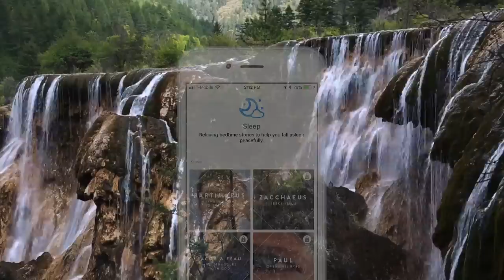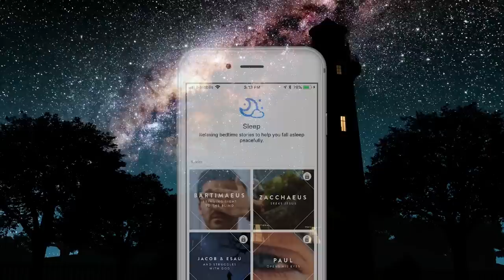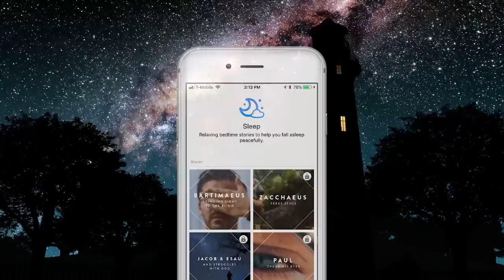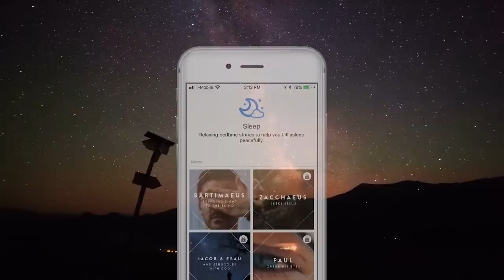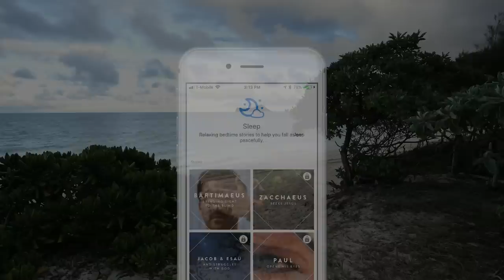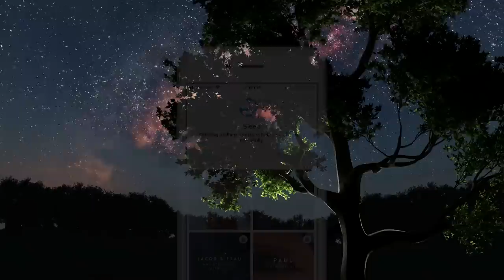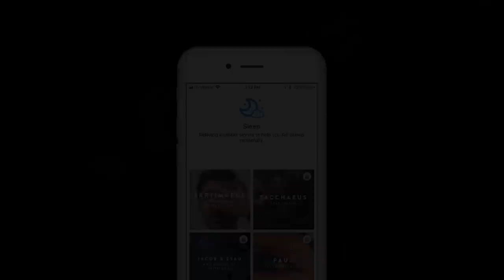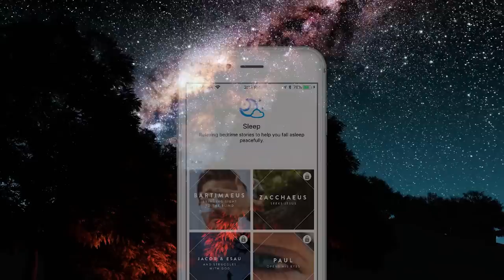Bedtime Bible Stories for Women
Enjoy bedtime Bible stories for women.

Renew your soul through Christian meditation. Gain greater clarity about your purpose and rediscover your joy. Experience less anxiety, stress, and worry. Most of all, experience God's overwhelming love for you.

Abide is a Christian meditation app used by over 1 million people across the globe. Based off Biblical scripture and practices, Abide guides and fosters a deeper relationship with God. Our app offers the following:
Meditations 2 to 15 minutes in length
Over 1,600 meditation sessions
Meditations for specific topics such as depression, loneliness, marriage, etc.
Audio music stream
Journaling feature so you can track progress

"But his delight is in the law of the LORD, And on his law he meditates day and night." Psalms 1:2